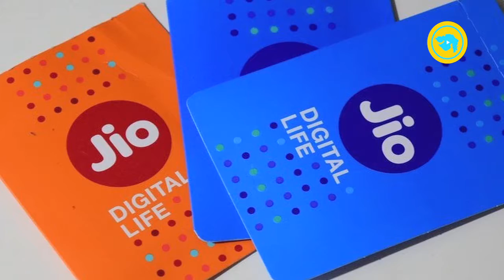Reliance Jio 4G download speed hits all time high: TRAI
Reliance Jio topped the chart in 4G network speed for the month of April with an all-time high download speed of 19.12 megabit per second.